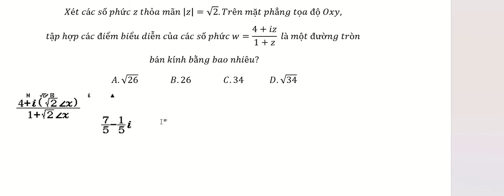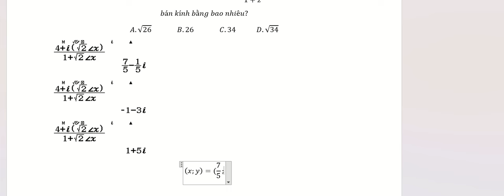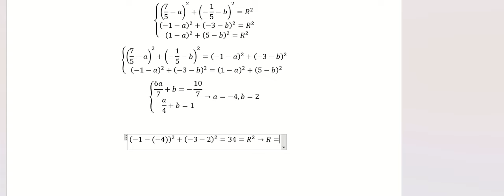Thủ thuật CASIO: Xét các số phức z thỏa mãn|=√2.Trên mặt phẳng tọa độ Oxy, tập hợp các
Xét các số phức z thỏa mãn |z|=√2.Trên mặt phẳng tọa độ Oxy,
tập hợp các điểm biểu diễn của các số phức w=(4+iz)/(1+z)  là một đường tròn
bán kính bằng bao nhiêu?